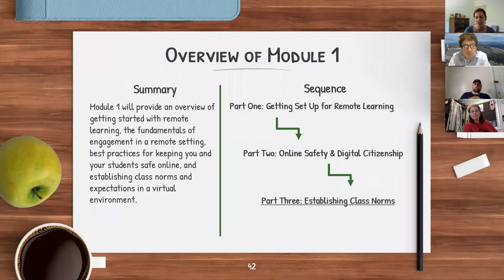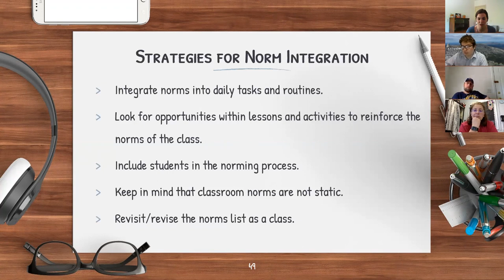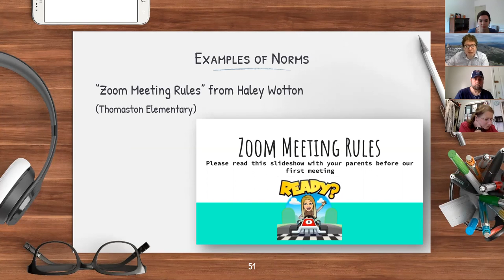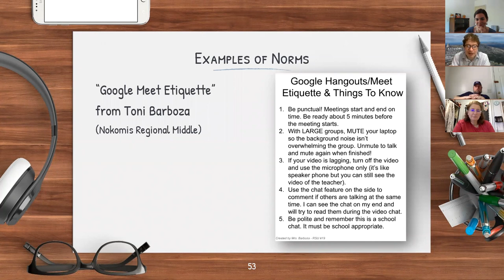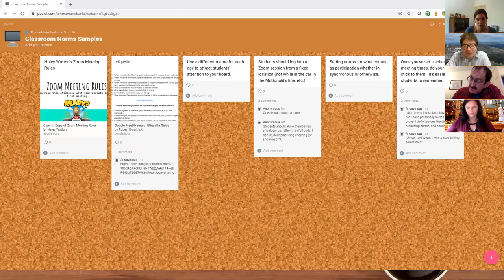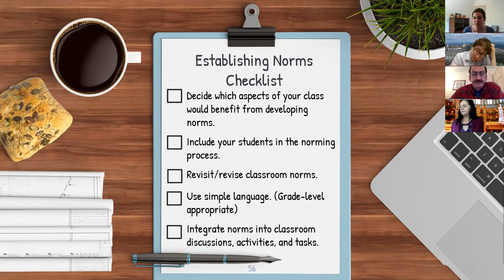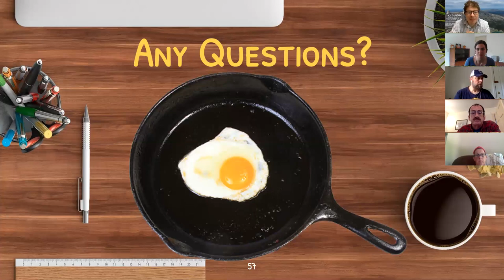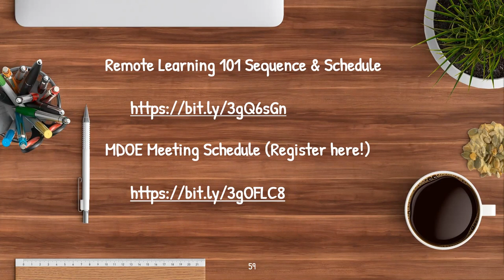Remote Learning 101, Module 1, Part 3: Establishing Class Norms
It is vitally important to set norms as soon as possible and be clear with students about which platforms you will be using and how you will be using them. We will explore the considerations to make in establishing your norms as well as break
down the norms for different grade levels, learning environments and different platforms.